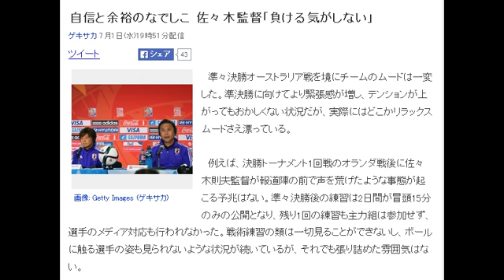自信と余裕のなでしこ 佐々木監督「負ける気がしない」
ゲキサカ 7月1日(水)19時51分配信

　準々決勝オーストラリア戦を境にチームのムードは一変した。準決勝に向けてより緊張感が増し、テンションが上がってもおかしくない状況だが、実際にはどこかリラックスムードさえ漂っている。

　例えば、決勝トーナメント1回戦のオランダ戦後に佐々木則夫監督が報道陣の前で声を荒げたような事態が起こる予兆はない。準々決勝後の練習は2日間が冒頭15分のみの公開となり、残り1回の練習も主力組は参加せず、選手のメディア対応も行われなかった。戦術練習の類は一切見ることができないし、ボールに触る選手の姿も見られないような状況が続いているが、それでも張り詰めた雰囲気はない。

　1日(日本時間2日)のイングランド戦を翌日に控えた記者会見に指揮官とともに出席したFW大野忍は現在の状態を「余裕がある」と表現する。「個人としては、余裕があるかなというのはあります。他の選手も一人ひとりの自覚、責任を強く持っている」。4年前に比べて成長した点を尋ねられると、こう断言した。

「自信ですかね、やっぱり。やり切る力、諦めない力は、自分たちが本当に持ち続けてプレーしているつもりですし、それが結果に出ているというのは強みかなと思います」

　大半のメンバーが4年前のW杯優勝とロンドン五輪準優勝を経験しているだけに、今さらひるむことなどない。落ち着きを増す選手に比べ、指揮官のほうが鼻息が荒い。

「絶対に負けたくない意識が増している。でも、今回は負ける気がしない。(決勝の開催地である)バンクーバーに戻れると思っている」

　なでしこジャパンならではのユーモアも戻って来ている。会見終盤に大野がイングランド戦に向けて「だれが(ゴールを)決めても良いと思うし、自分って言いたいところですけど、自分ではないかな……」と話すと、佐々木監督が横から「お前が決めると思ったから、(会見に)連れて来たのに」と冗談めかして言う。仕方なしに大野が「じゃあ、決めます」と返し、会場の笑いを誘った。

　佐々木監督就任後、イングランド戦は1分1敗と分が悪い。それでも、そんな過去のデータを気にする素振りはちらりとも見せない。2大会連続となる決勝進出を期待せずにはいられない。